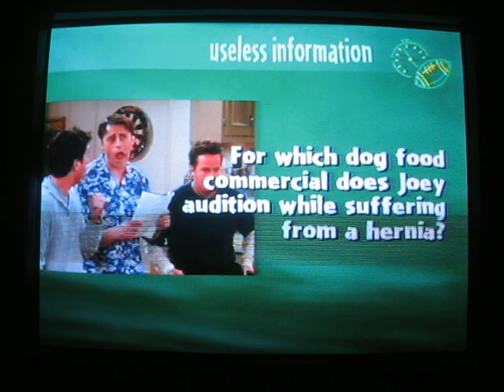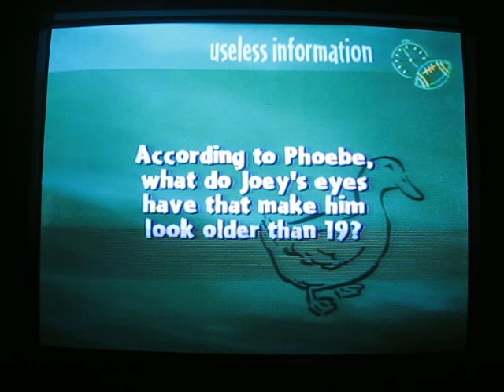Video Game Battles 33: Friends: The One with All the Trivia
This is the PS2 version of Friends: The One with All the Trivia. We must have played this at least 10 times and I still have no idea how it works. Dave (Flakywhimstudios) 19, Josh (me) 15.